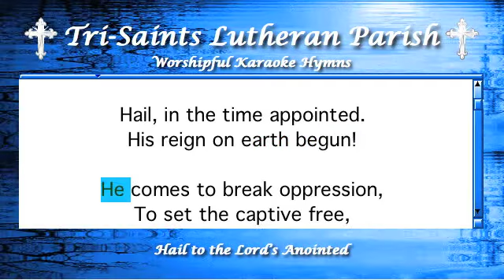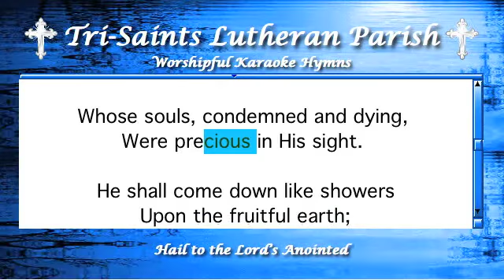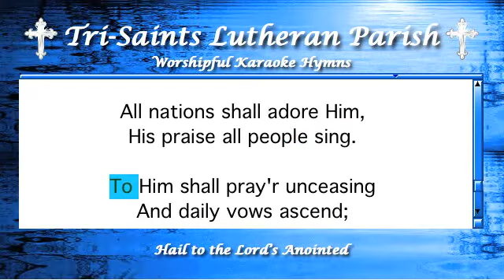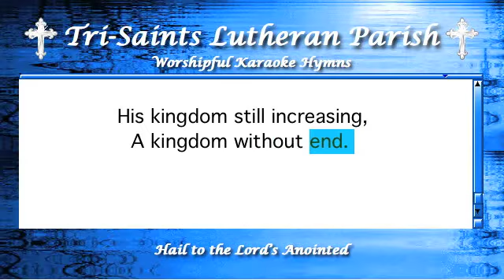Hail to the Lord's Anointed